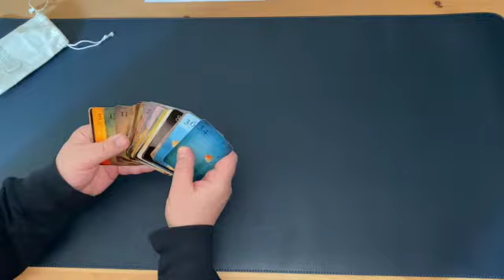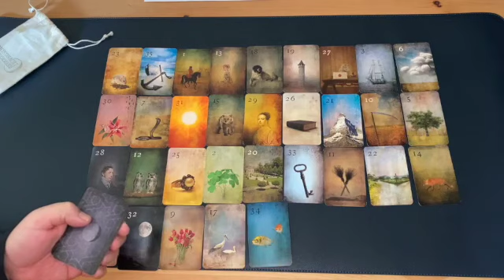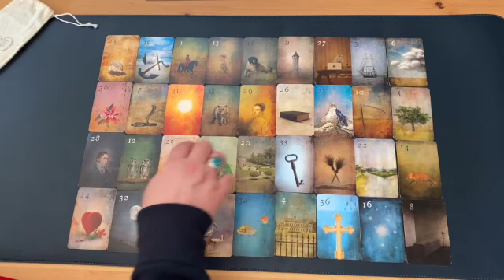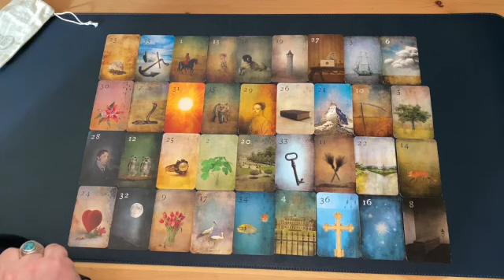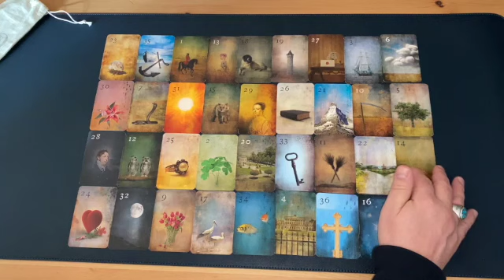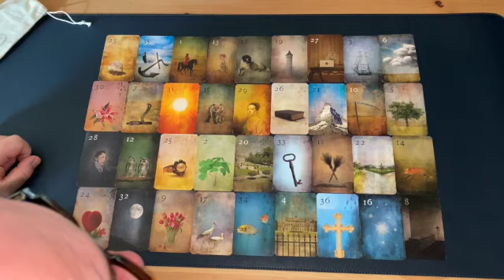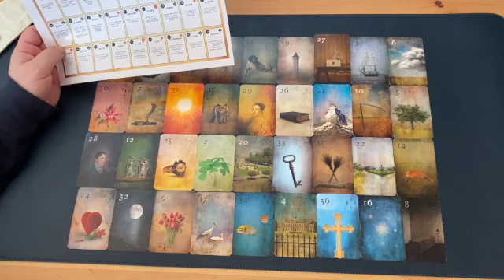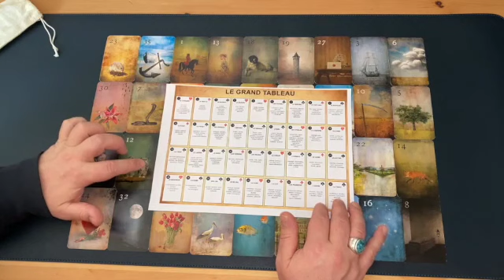Grand Tableau du Petit Lenormand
Présentation du grand tableau avec le petit lenormand.
Le jeu utilisé sur cette vidéo est le mondnacht lenormand.